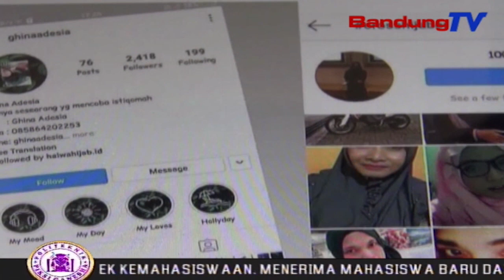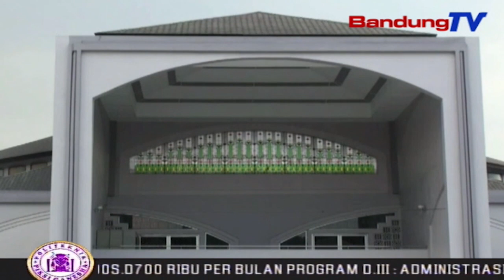Fenomena Cross Hijabers Mulai Resahkan Kota Bandung | SBR | BANDUNGTV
SBR | BANDUNGTV | FARHAT MUMTAZ | Fenomena Pria Menggunakan Busana Syar’i Atau Yang Lebih Dikenal Cross Hijabers,Memperlihatkan Diri Di Kota Bandung.Aksinya Diketahui,Setelah Unggahan  Foto Yang Viral  Lewat Media Sosial.Adanya  Fenomena Tersebut,Majelis Ulama Indonesia  Provinsi Jawa Barat,Menghimbau Pengurus Masjid Agar Lebih Waspada Atas Aksinya Yang Meresahkan Kaum Hawa.